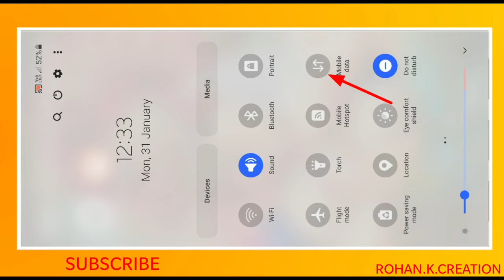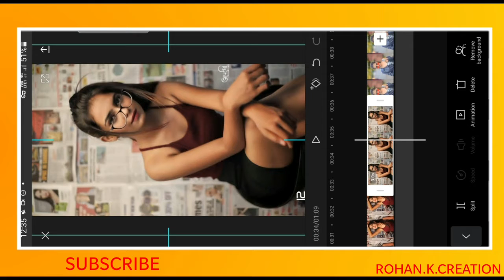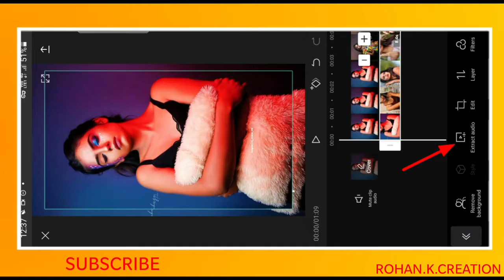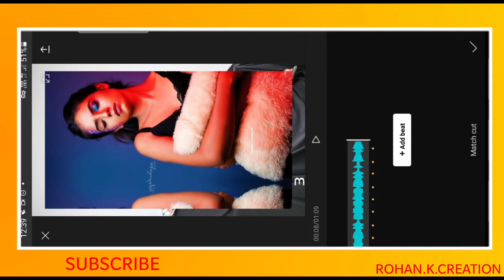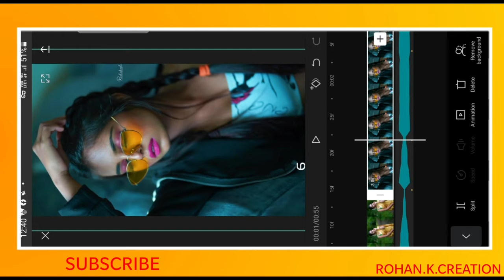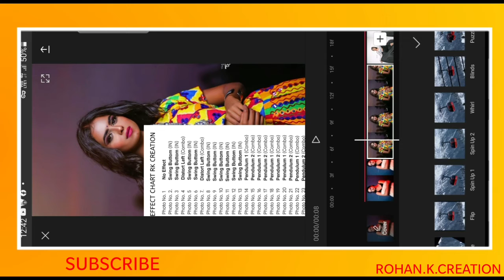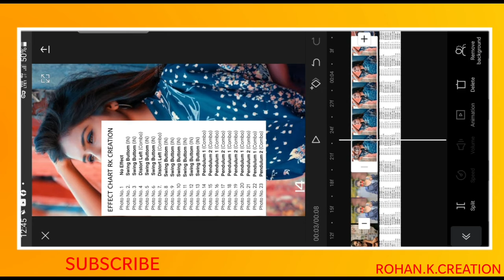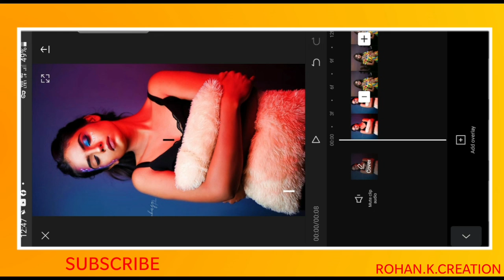Instagram Viral Reels Video Editing | Tranding Music Video Editing | Viral Reel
We are posting similar trending video editing tutorials on our YouTube channel. And on what topic do you want to do video editing? I have to say that much by commenting. I will definitely try to make a tutorial video of your comment video.

Your Queries -

Instagram reel
Instagram viral reel
Instagram reel viral video editing
Instagram reel new trend
reel new trend editing
cap cut video editing
cap cut viral reel video editing

HASTAGS -